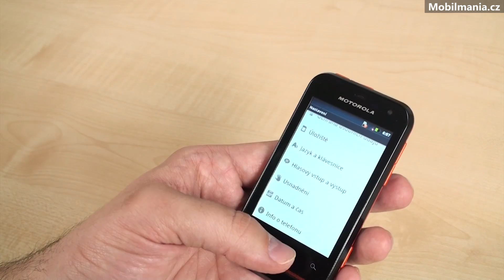Motorola Defy Mini